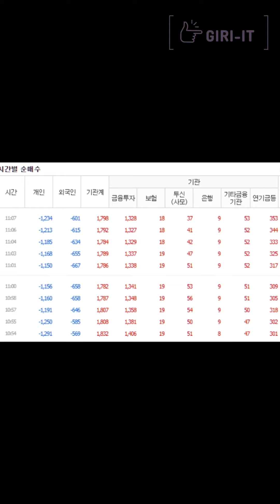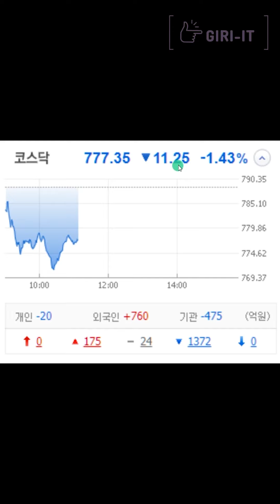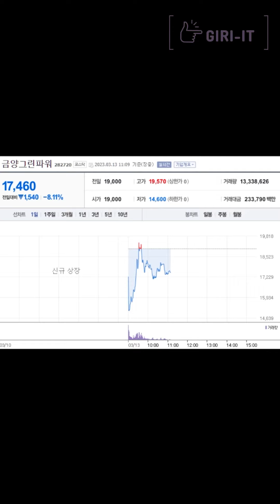[1분] 코스피 코스닥 반등해주나?! 빠른 호재의 등장 (3.13.월)